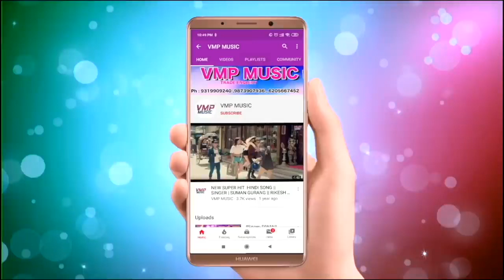27 January 2021